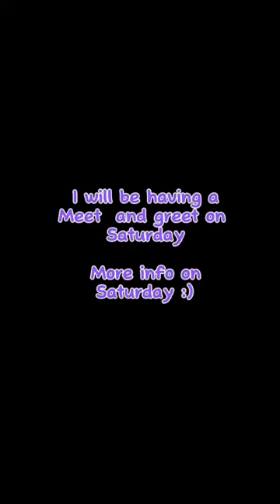Gorilla tag but we can't touch the color